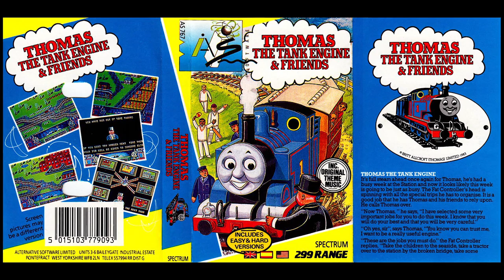ChinnyVision - Ep 440 - Thomas The Tank Engine - Spectrum, Amstrad CPC, C64, Atari ST, Amiga, IBM PC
Thomas The Tank Engine And Friends (to give the game its full name) is a 1990/1 game from Alternative Software for the Spectrum, CPC, C64, Atari ST, Amiga and IBM PC. You get to guide Thomas through various exciting adventures such as taking children to the seaside or transporting oil without causing fiery disaster.

The game is aimed at small children so is fairly simplistic, but is it fair to pass off fatally flawed software just because 'it's for kids'? And is the game any fun?

Join Thomas, Percy, Edgar, Grotbags and Mr Chuff Chuff for a voyage to Sordor, a fictional island with an antiquated railway still living in the 1950's. No jokes about The Isle Of Wight, their railway has been refurbished! Choo Choo!

00:00 Titles
00:15 Introduction
00:50 Spectrum
02:58 Amstrad CPC
04:40 C64
06:19 Atari ST
08:31 Amiga
10:51 IBM PC
12:50 Spectrum
13:34 Amstrad CPC
16:06 C64
16:51 Spectrum
17:35 IBM PC
19:34 Amiga
20:57 Atari ST
21:17 Conclusion